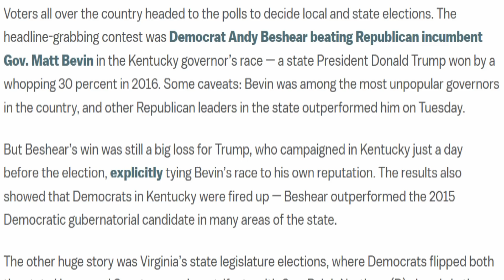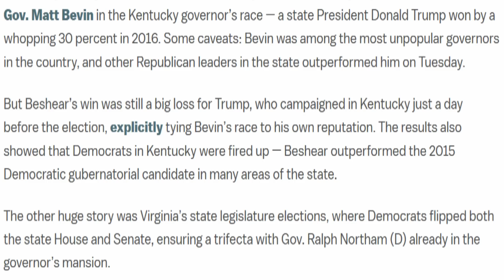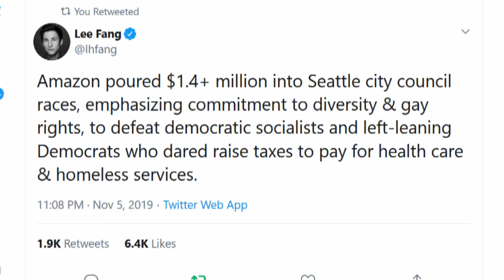BIG WIN For Ranked Choice Voting & State Dems!